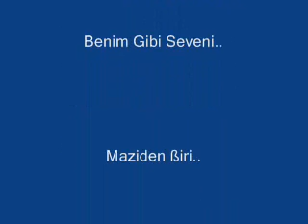Bergen Bulamazsın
Arabeskin Kraliçesi Merhum Bergen Ablamızdan Harika Bir Parça İyi Dinlemeler... Kraldamarci.Com